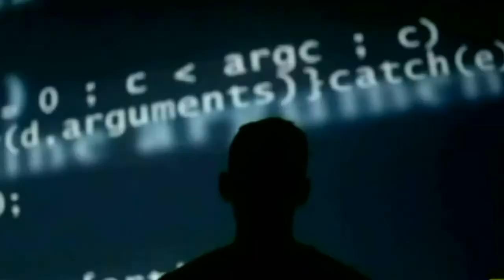Trudea Respects President Trump After Mistake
Trump thought he could fool Trudea. Canada gives it Exports away so cheaply. That it's in a HUGE Surplus of 12.5 BILLION. Canada basically gives their stuff away. Trudea talks about Tariff's.